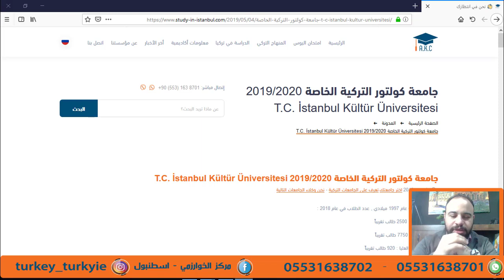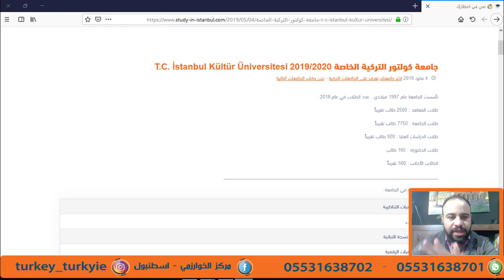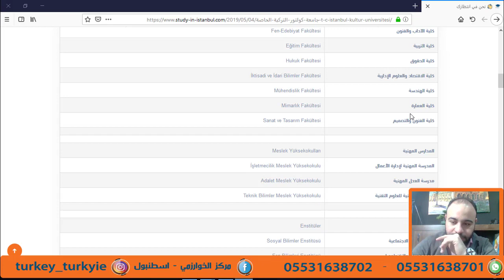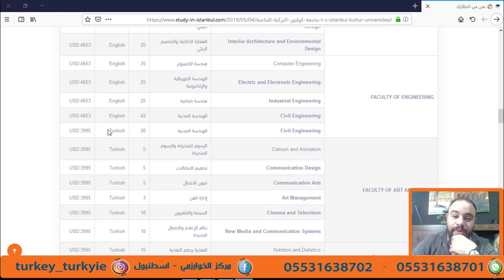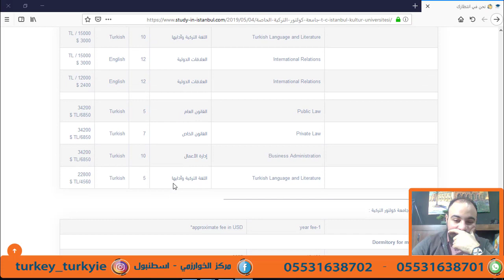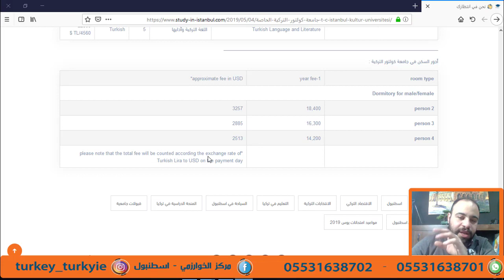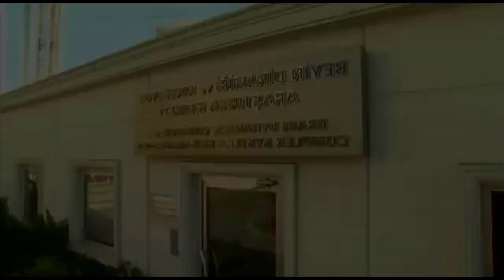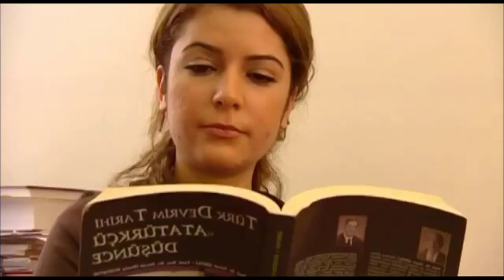جامعة كولتور - İstanbul Kültür Üniversitesi - الاختصاصات - الأسعار - السكن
ما هي الأسعار في جامعة كولتور  ؟
تكلفة السكن في الجامعة ؟